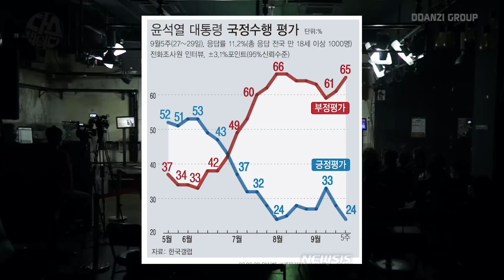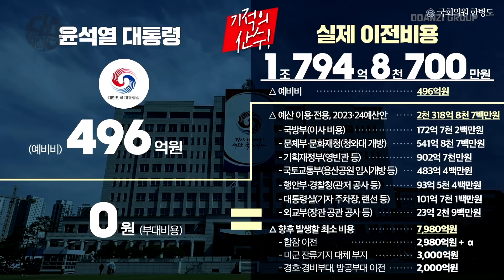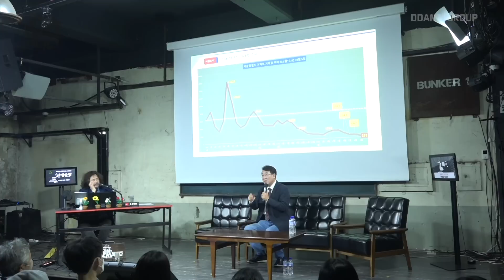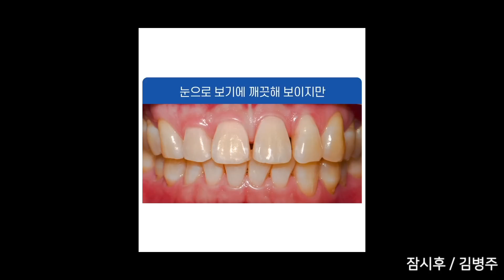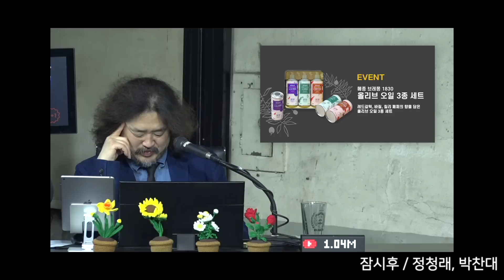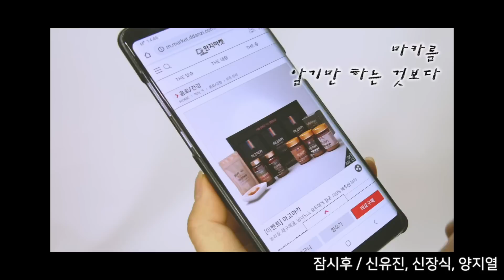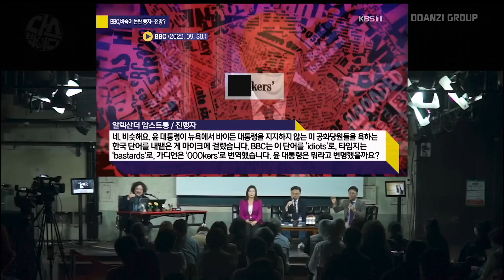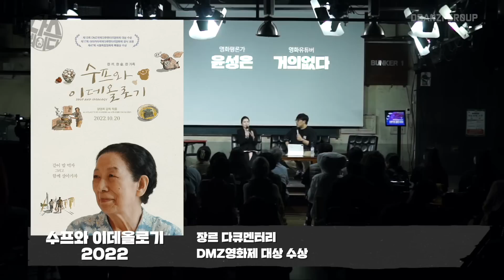[김어준의 다스뵈이다] 231회 탁현민의 예언, 청와대복귀 추진단, 윤석열차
0:00 박시영
18:31 한병도
36:17 한문도
54:27 김병주
1:17:59 정청래, 박찬대
1:35:51 신유진, 신장식, 양지열
1:59:18 윤성은, 거의없다